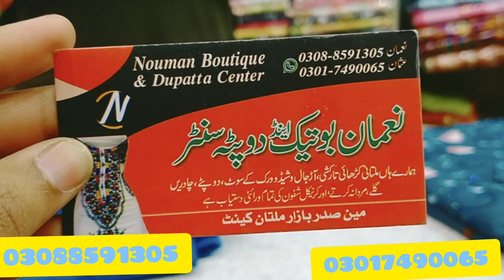دھماکہ خیز آفر|NEW YEAR KI KHUSI MAIN LAGI NEW SALE | KHADI K SUITS LOOT SALE PY